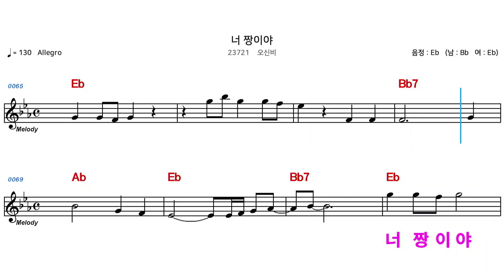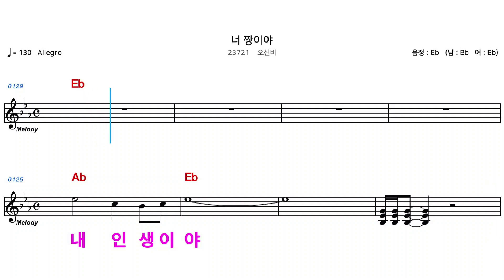(MR) 23721 너짱이야 - 오신비